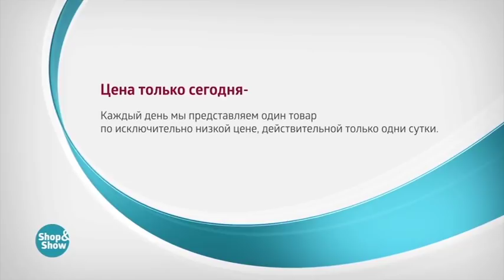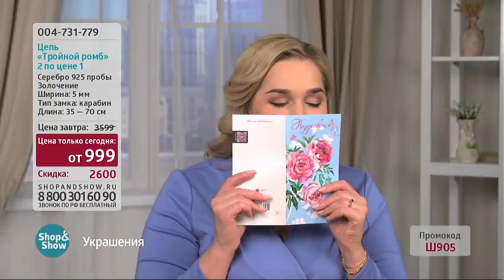Цепь «Тройной Ромб»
Обзор на товар Цепь «Тройной Ромб»